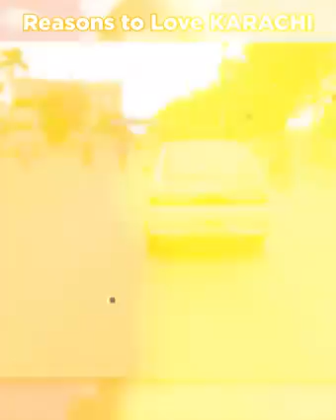Karachi is love